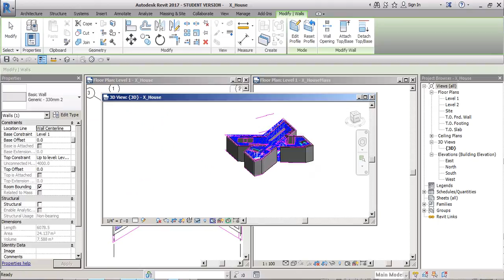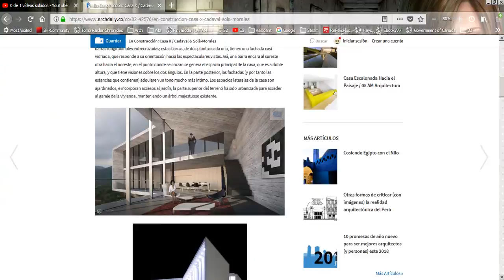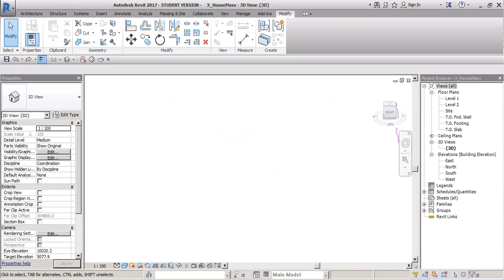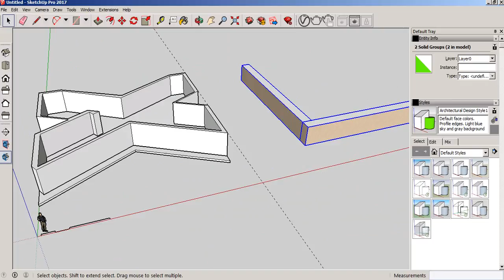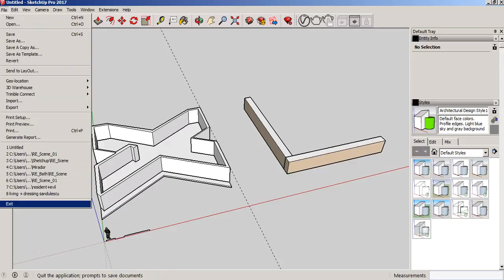Extruxion masa Revit y Skecthup MClass